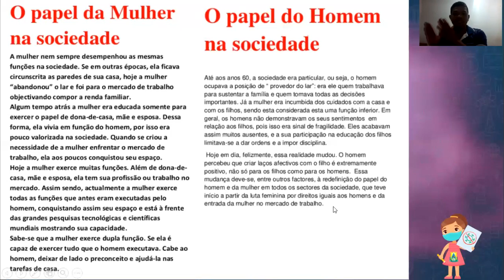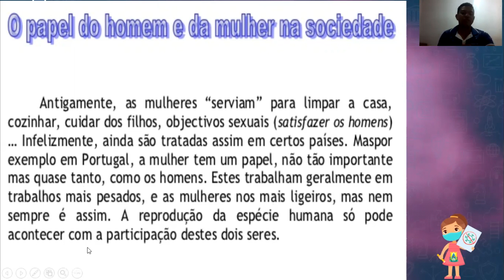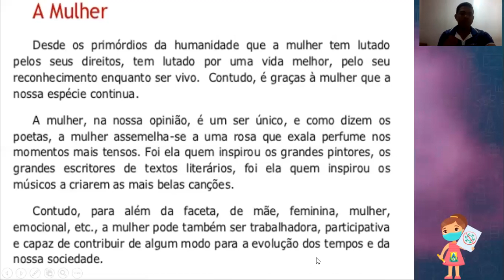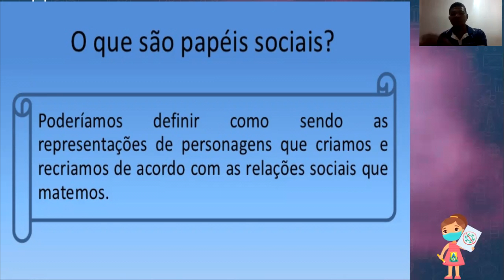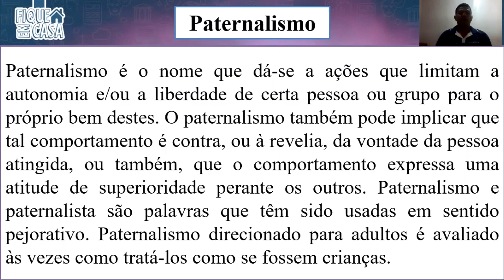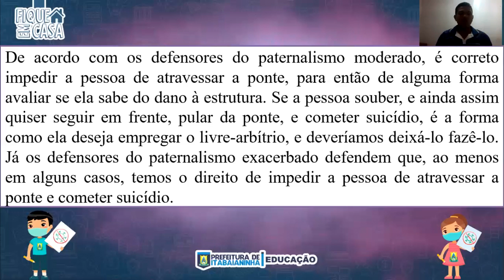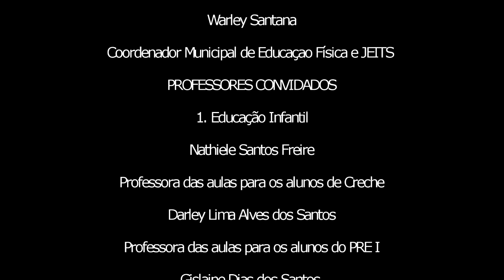EJA 3ª E 4ª ETAPA - 23/10/20 - HISTÓRIA: A redefinição dos papéis